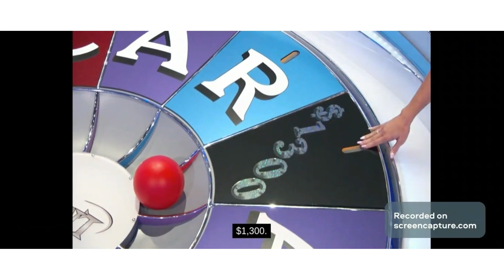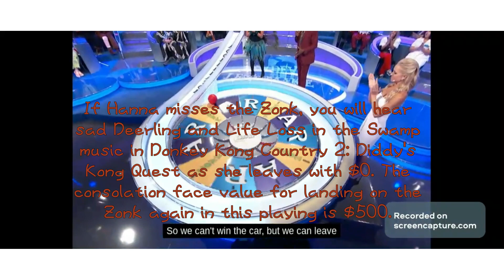Car Loss on Let's Make a Deal: Sad Deerling in Swamp in Donkey Kong Country 2 Diddy's Kong Quest 2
Hanna gets disastrously punched in her eye by Accelerator and she misses out on the Volkswagen Jetta.